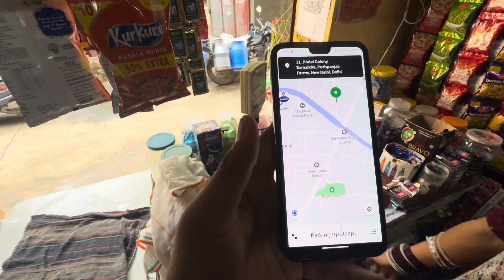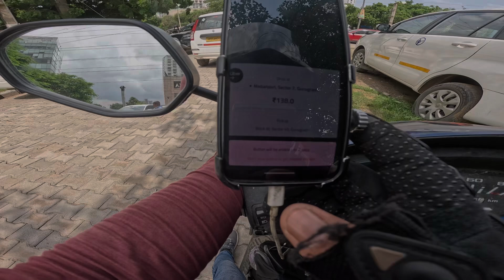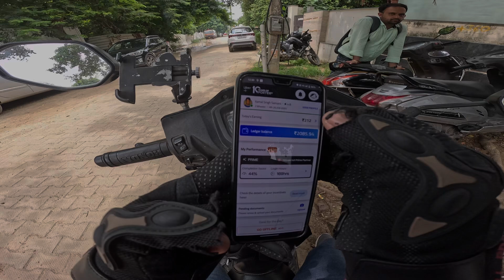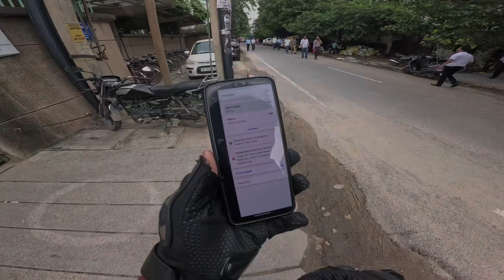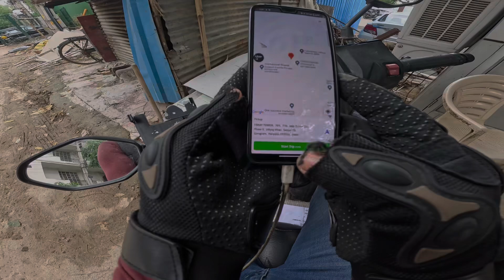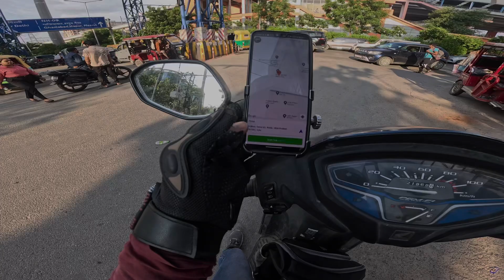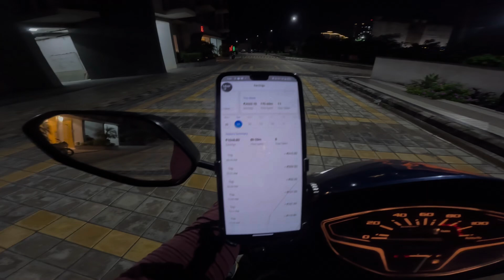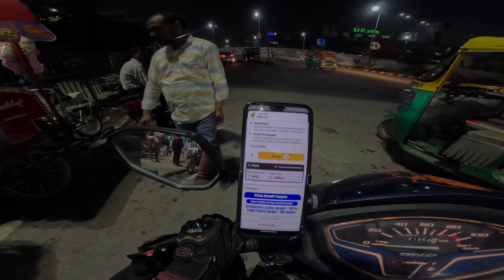10 घंटे काम करके ₹1600 ki arning 🤑treanding the uk 03 vlogs